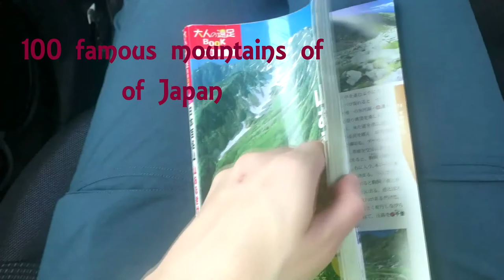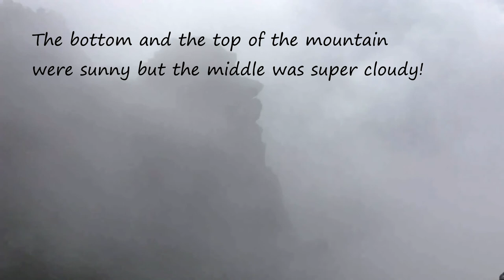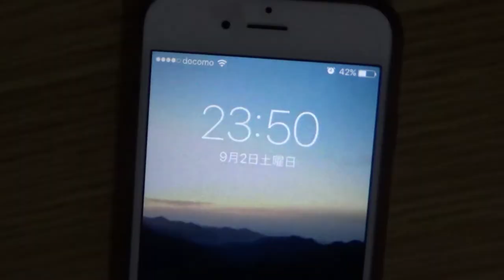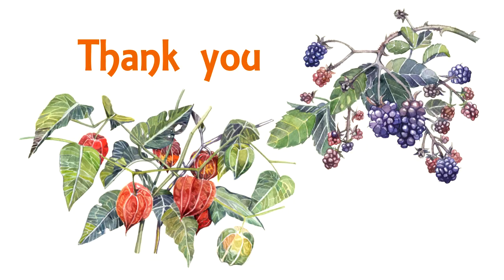Autumn paintings and climbing Mount Kisokomagatake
I talk about climbing Mount Kisokomagatake and show some new autumn-themed paintings.  Sorry for the dodgy camera work! It seems my phone is worse at handling motion than I’m imagined…